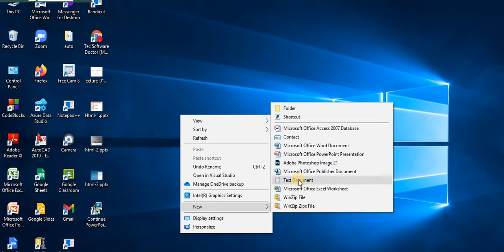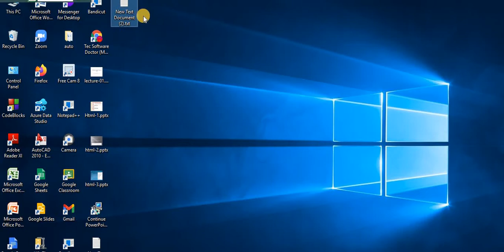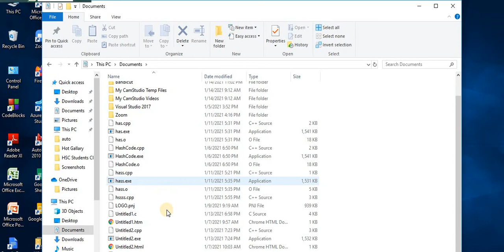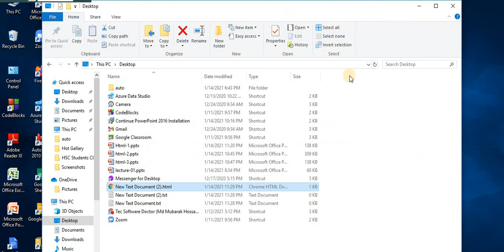Introduction to Web Design and HTML ( ICT for xi & xii ) | Part_01